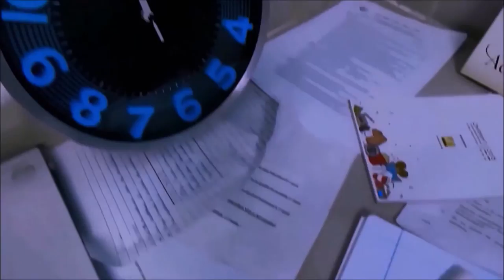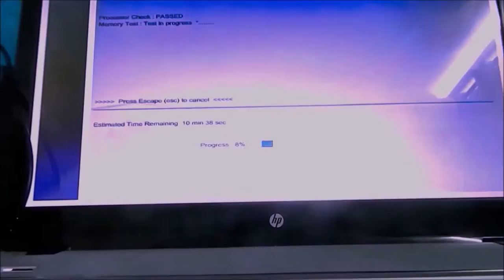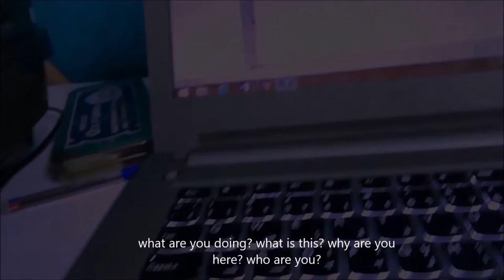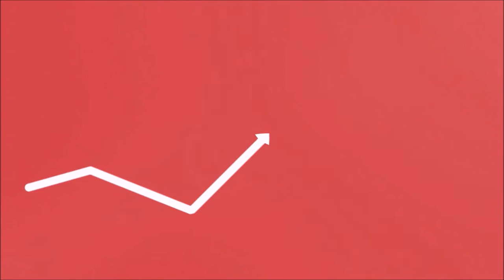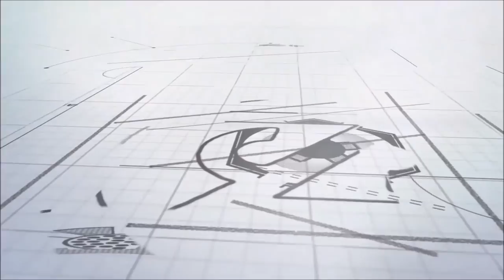Boom Box | Short Drama Film | 2016 | HD